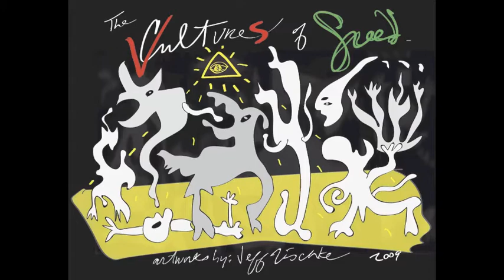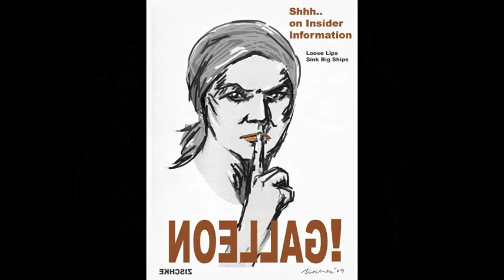The Culture,Vultures of Greed Exhibition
Art exhibition at The Pike Gallery, Flagstaff, Arizona. Artworks by Jeff Zischke include: paintings, monoprints, digital artworks, videos and sculpture